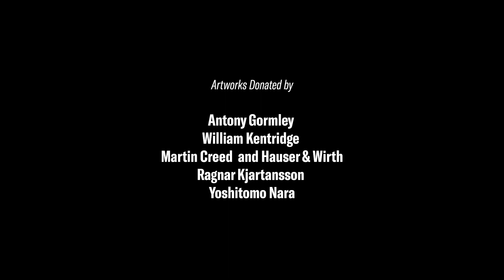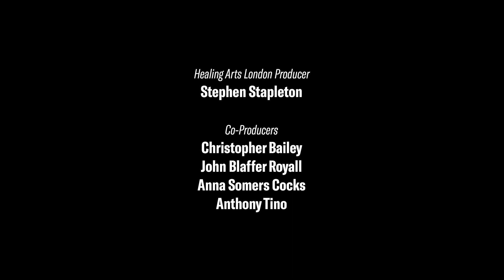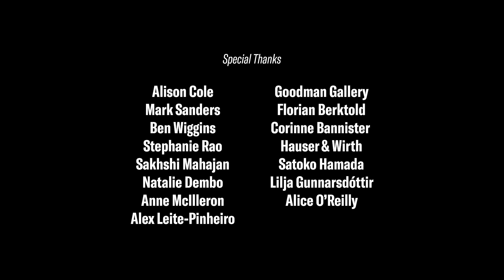Healing Arts Charity Auction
Through podcasts and videos, The Art Newspaper's editors break down the art world's biggest stories and spectacles, with the help of special guests.

Christie’s Post-War and Contemporary Art Sales

Dirk Boll, President of Christie’s, Europe, Middle East, Russia and India, introduces the Healing Arts section of Christie’s Post-War and Contemporary London sale, featuring contemporary masters including

Antony Gormley, William Kentridge, Martin Creed, Ragnar Kjartansson and Yoshitomo Nara.

Proceeds will benefit the WHO Foundation and The Future is Unwritten Artists’ Response Fund to support the mental health response to the pandemic through the arts. Come and bid or just follow the online action
live.